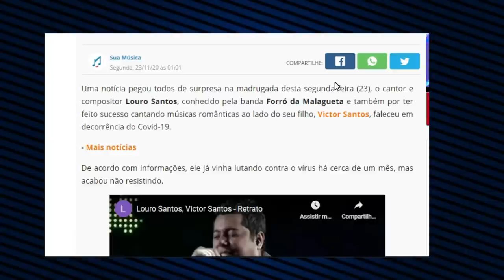URGENTE :M0RRE O CANTOR LOURO SANTOS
NESTA MADRUGADA DE SEGUNDA FEIRA MORREU CANTOR E COMPOSITOR LOURO SANTOS EM DECORRENÇIA DO COVID-19 ELE QUE FICOU BASTANTE CONHEÇIDO NO CENARIO NORDESTINO CANTANDO NA BANDA FORRÓ DA MALAGUETA E AO LADO DE SEU FILHO VITOR SANTOS.